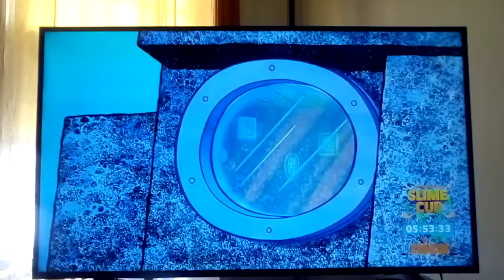He's Still Playing With His Instrument 💧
Bubble Bass kicks Squidward out after he unintentionally disturbs the comic play and then Patrick throws a rock at him